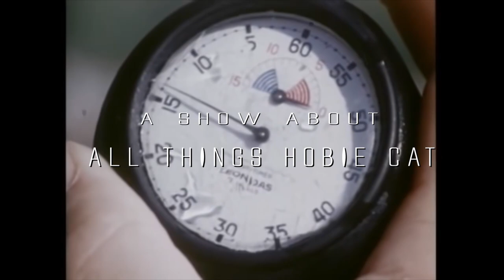HOBIE CAT DAYS - Hobie Archaeology from the vault(Sharing the wind 1979)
Sharing the wind was shot in 1979 and showcases some of the best Hobie sailors from the era!